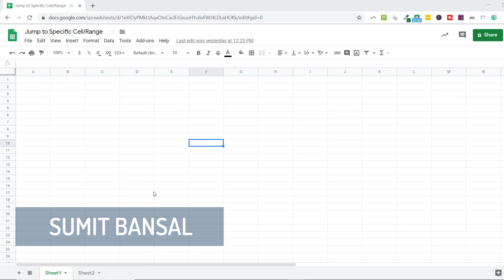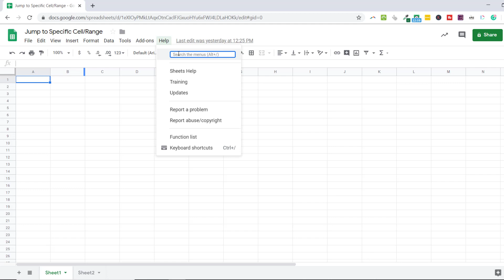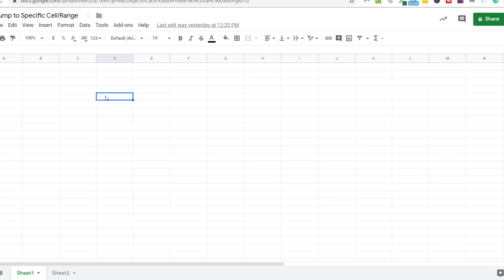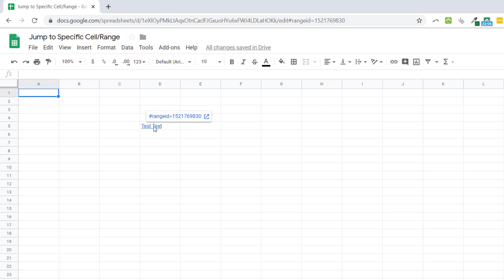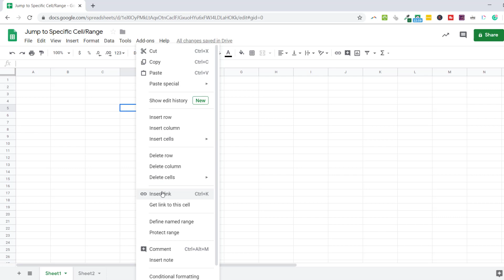Jump to a Specific Cell or Range in Google Sheets | Go to Specific Cell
In this video, I will show you how to quickly jump to a specific cell or range in Google Sheets. You can also use this to go to an entire row or column.

I cover two ways to go to a specific cell/range in Google Sheets:
-- Using the Go-To Range dialog box
-- Using the Hyperlink method by creating a link to the destination cell/range

00:00 Intro
00:10 Using Go To Range Method
01:52 Go To Range Shortcut in Google Sheets
02:41 Creating a Link to a Cell/Range